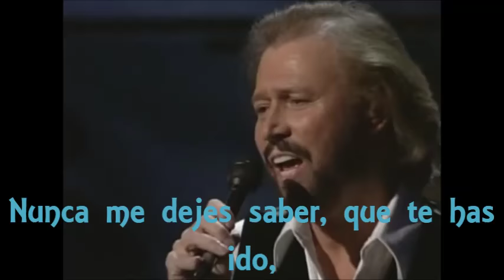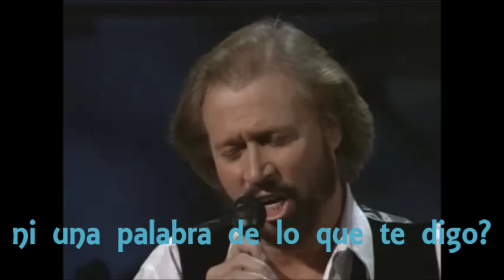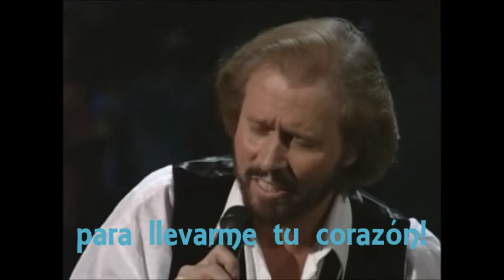WORDS - BEE GEES - SUBTITULADO ESPAÑOL - LETRA - LYRICS -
¡Sonríe!. ¡Una sonrisa eterna,
una sonrisa puede acercarte a mí!
Nunca me dejes saber,
que te has ido,
porque eso podría hacerme llorar.

Este mundo, ha perdido su gloria,
deja empezar una nueva historia, ahora,
mi amor.
Justamente ahora,
no habrá otro momento,
y yo puedo mostrarte cómo,
mi amor!

Habla, con palabras eternas,
y dedícamelas todas, a mí.
Y yo te daré toda mi vida,
estoy aquí, si tú me llamas.

¿Y tú piensas que yo no hablo en serio,
ni una palabra de lo que te digo?

Estas son solo palabras,
y palabras es todo lo que tengo,
para llevarme tu corazón!

Son solo palabras..
¡Y palabras son todo lo que tengo,

¡Y palabras es lo único que tengo,

Son solo palabras..

Words

Smile, an everlasting smile,
a smile can bring you near, to me.
Don't ever, let me find you down,
cause that would bring a tear, to me.
This world, has lost its glory,
let's start a brand new story now, my love.
Right now, there'll be no other time,
and I can show you how, my love.

Talk, in everlasting words,
and dedicate, them all, to me.
And I,  will give you all my life,
I'm here if you should call, to me.
You think, that I don't even mean,
a single word I say...
It's only words,
and words are all I have,
to take your heart away.

And you think,
that I don't even mean,